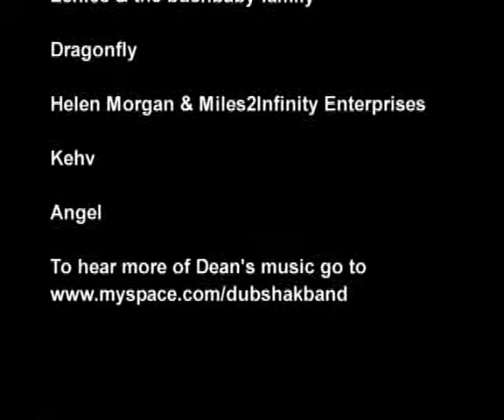Dean Brown at bushbaby Brooklyn, NY Part 2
Reggae artist Dean Brown, from Macon, Ga., sharing the stage with Reggae/R&B artist Kehv and Spoken Word Artist Angel Wambui, pays tribute to Bob Marley singing "No Woman, No Cry".

It was a great show, with a great vibe. Everyone was both pleased and inspired by the performances.